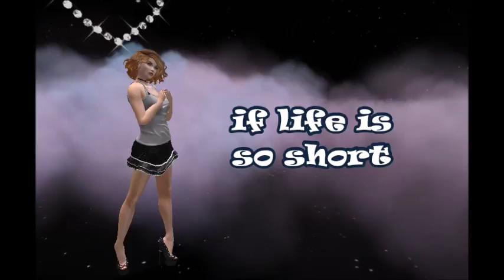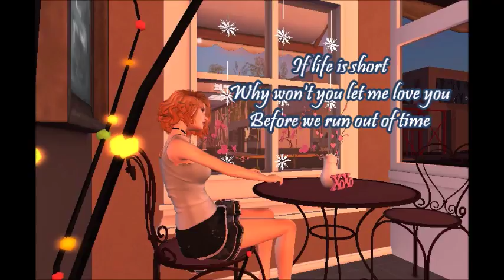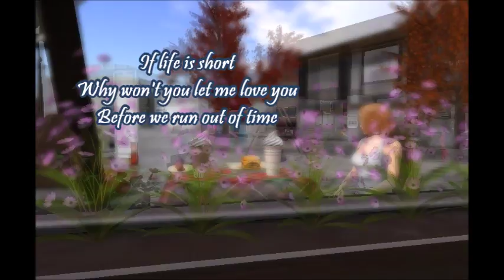If Life Is So Short - Lyrics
Background: Mihr SL